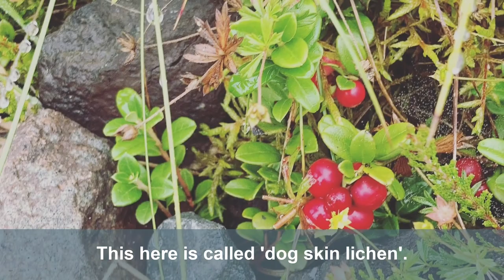Peatland Plants | Laura Curtis-Moss, East Ayrshire Coalfield Environment Initiative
Peatland Plants with East Ayrshire Coalfield Environment Initiative

As part of Science on the Sofa's online programme, Laura Curtis-Moss highlights just a few of the plants you might spot on a bog.